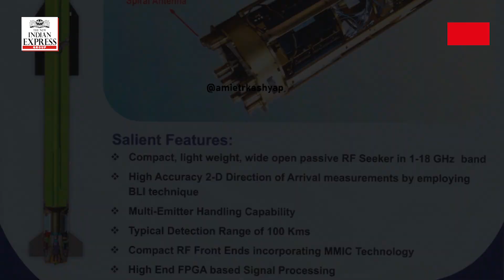India successfully test-fires new generation anti-radiation missile 'Rudram-1'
India on October 9 successfully test-fired Rudram1, the tactical anti-radiation missile that the IndianAirForce can launch from its Sukhoi-30MKI fighter jets to take down enemy radars and surveillance systems. The missile has a launch speech of up to 2 Mach, twice the speed of sound, people familiar with the matter said.